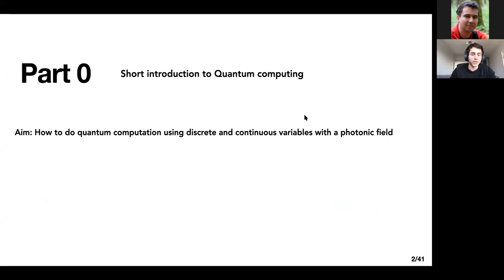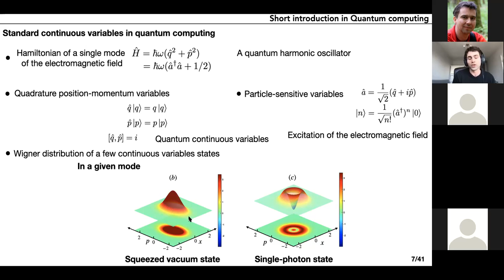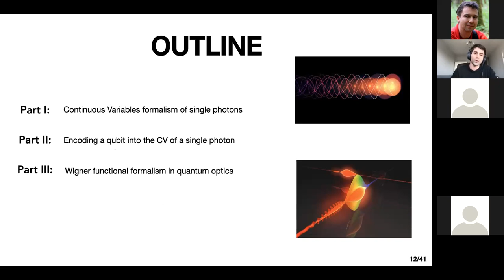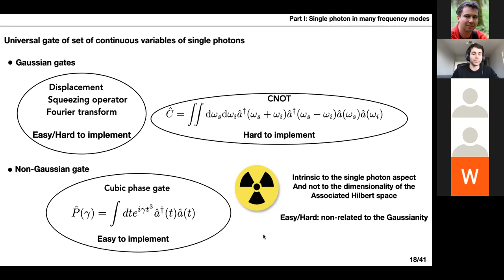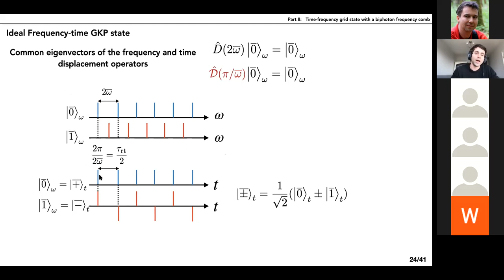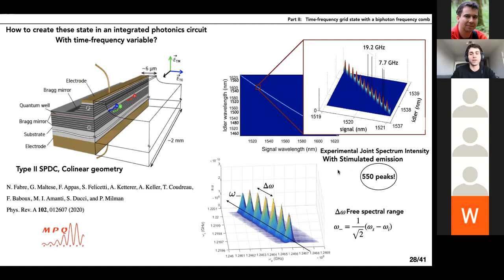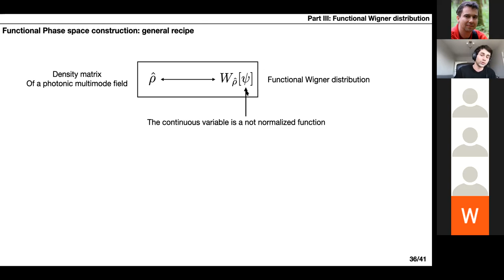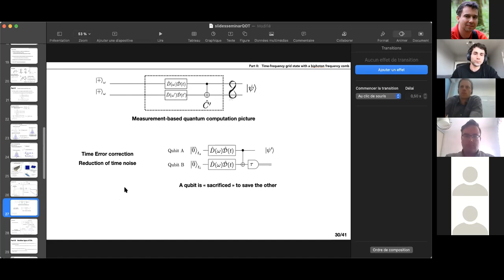Nicolas Fabre "Quantum Information in time-frequency continuous variables"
Nicolas Fabre
Centre for Quantum Optical Technologies, Centre of New Technologies
"Quantum Information in time-frequency continuous variables"
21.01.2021, Quantum Information Seminar, University of Warsaw, Poland

Abstract:
This talk tackles the time-frequency continuous variables degree of freedom of single photons and how it can be used for universal quantum computation. We examine the formal mathematical analogy with the quadrature position and momentum continuous variables of the electromagnetic field. We define a new qubit which is robust against time-frequency displacement errors. We also study how to build a functional phase space distribution which allows to describe a photonic quantum state with spectral and quadrature continuous variables degrees of freedom.